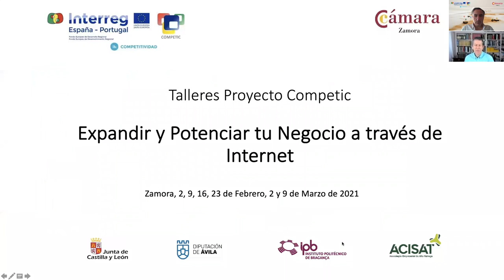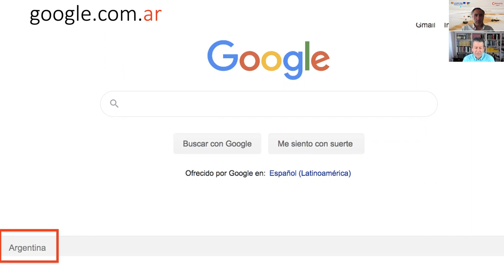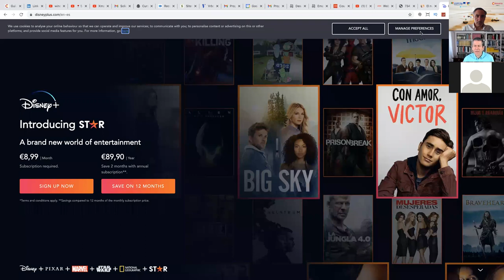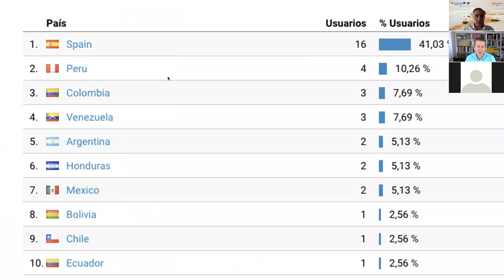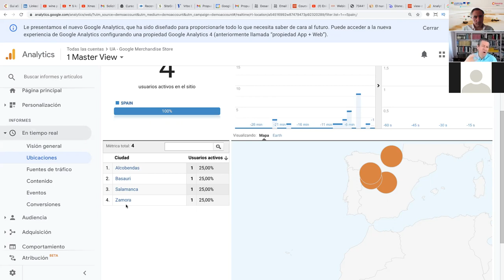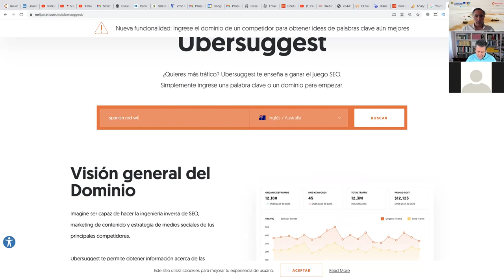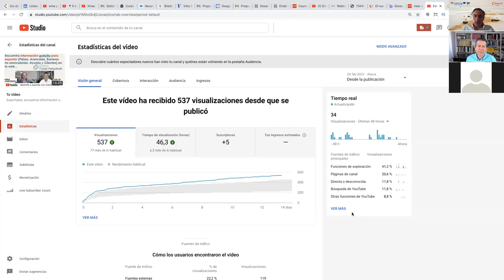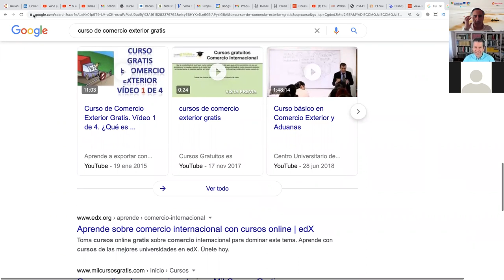Taller 6 – Datos extraídos de la analítica de la web para vender más y mejor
Talleres Formativos Online "Talleres para Expandir y Potenciar tu Negocio a través de Internet"

Este último taller para expandir y potenciar tu negocio muestra como analizar el tráfico, tanto vuestra web como vuestro canal de YouTube mediante algunas herramientas como Google Analytics, y la importancia de este análisis, además se explican conceptos relacionados con estas analíticas. Finalmente, se muestra un ejemplo y la sesión acaba con ruegos y preguntas.

Índice

00:00 Inicio
03:09 Objetivos
04:20 Programa
08:58 Analítica web
10:32 Herramientas de analíticas
11:46 Concepto de analítica
26:27 Como saber si GA está instalado en mi web
32:08 Excluir el tráfico interno
42:54 Seguimiento de la audiencia
45:07 Que significa usuario de Google Analytics
46:53 Usuario y sesión
49:03 Ejemplo
55:19 Fases de la analítica web
1:15:46 Informes personalizados
1:18:07 YouTube también tiene analítica
1:24:46 Ruegos y preguntas